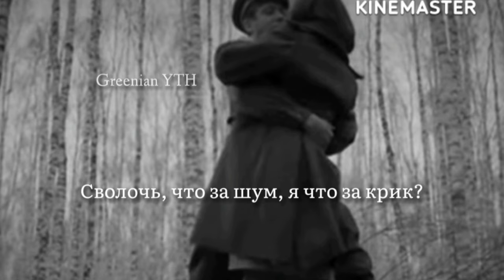Wenn die Sonja russisch Tanzt - When Sonya dances Russian (German Lyrics & Thai/English Translation)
*Only picture as an illustration from the film.*

Lyrics word: "Сволочь, что за шум, я что за крик?" instead of "Сволочь, что за шум, дьявол что за крик?"

German Lyrics:

Fürst Iwan Warankoff, war einst ein Millionär
Hei, sprach Fürst Warankoff, das ist schon lange her.
Sein Freund sprach: "O mein Fürst heut weiß ich ein Lokal
Wo du dich fühlen wirst wie anno dazumal!"
Hei, dort tanzt als Star Sonja in der Bar.

Wenn die Sonja russisch tanzt, ist man gleich verliebt
Weil es keine schön're Frau, als die Sonja gibt!
Ja! Wenn die Sonja russisch tanzt, fühlt man ihre Glut
Wolga, Wodka, Kaukasus, liegen ihr im Blut!
Sogar der Wladimir das alte Trampeltier
Er lässt den Wodka steh'n nur um sie anzuseh'n
Wenn die Sonja russisch tanzt, schreit der ganze Saal:
Sonja, Sonja, Sonja, Sonja, Sonja noch einmal.

Wenn die Sonja russisch tanzt, fühlt man ihre Glut
Sogar der Wladimir ist ganz verrückt nach ihr

Russian:
Сволочь, что за шум, дьявол что за крик?
Я люблю и я умру за улыбку твою.

Wenn die Sonja russisch tanzt, brüllt der ganze Saal:
Hei!